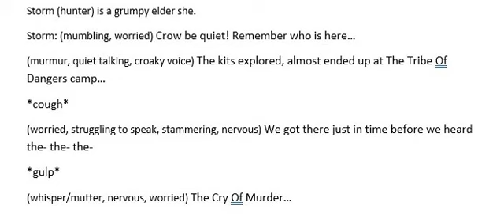Storm/Hunter is free for voice acting!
please comment a link to a youtube video of you saying the lines.